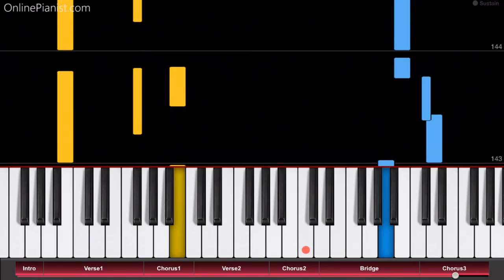Stargate - Waterfall ft. Pink & Sia - Piano Tutorial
Stargate’s “Waterfall” features vocals from Sia and Pink - what a great collaboration!
Check out the full piano tutorial for “Waterfall” on our

"Waterfall" is a song by the Norwegian production duo Stargate (composed of Tor Erik Hermansen and Mikkel Storleer Eriksen), but they're not alone: "Waterfall" features vocals from Pink and Sia!

The Stargate team has lots of experience working with big names: they've collaborated with Rihanna, Beyonce and many others...

On our website, you can find piano tutorial for many other songs by Sia (such as “Alive”, “Big Girls Cry”, “The Greatest”, “Cheap Thrills”, “Reaper”, “Fire Meet Gasoline”, “Chandelier” and “Elastic Heart”)!